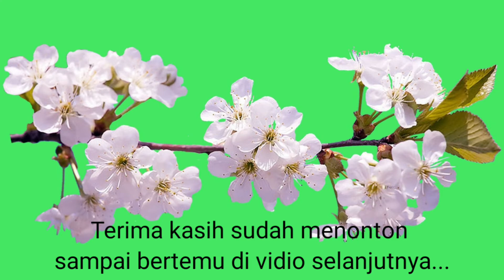Cara membuat bongsai krokot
Dividio kali ini mimin mau berbagi tutorial cara membuat bongsai bunga krokot
terimakasih